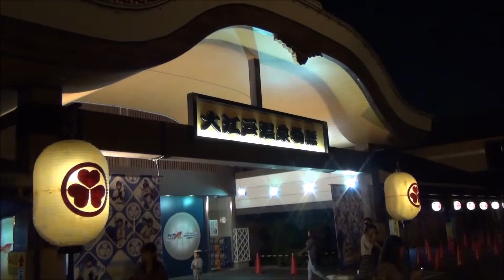Odaiba JPN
お台場の紹介ムービーです